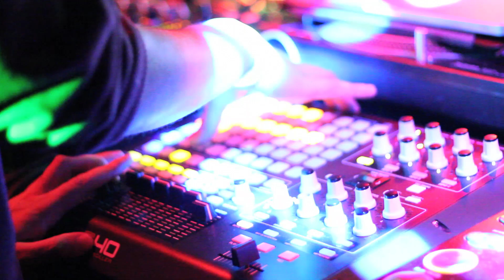Wigflex 5th Birthday (watch in 1080p)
Filmed at Stealth on Wigflex's 5th Birthday. With Rustie, Roman Flugel, Blawan, Fantastic Mr Fox, Spam Chop, Metaphi and more.

Recorded by Super Rain Films